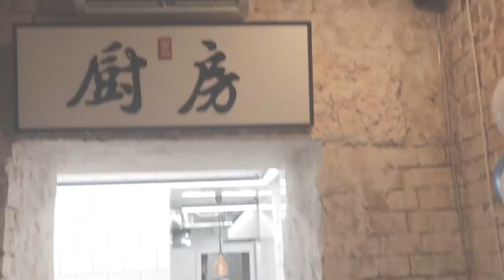РЕЦЕПТ КИМЧИ ПО КОРЕЙСКИ / как приготовить кимчи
Всем привет друзья, сегодня бомбовый рецепт Кимчи по корейски я сделал  как на рынке по этому досмотрите этот ролик до конца рецепт максимально простой и лёгкий, любой кто хоть капельку связан с кулинарией с легкостью повторит рецепт и поверьте!

➡️ Прошлые видео!

➡️ Эластичное тесто на лагман

➡️Мастер класс по лепки Хинкали с @Abdulazizsalavat

➡️Том-ям Рецепт прямиком из Тайланда

➡️Лагман самая эластичная лапша!

✔️ КАПУСТА ПЕКИНСКАЯ-1 кг
соль -125
вода -2л
Мука -250г
Вода 750г
острый перец-200г
зелёный лук 30г
сахар 80г
болгарский перец 1 шт
Рыбный соус-100г
Уксус9%-20г

2️⃣ Способ приготовления

И так промываем капусту затем тщательно солим каждый лист
Накрываем пищевой пленкой и
Убираем на 40 минут.

Пока капуста ферментируется
Сделаем расол
100 грам соли на 2 литра воды
Доводим до закипания
И остужаем
Заливаем росол и оставляем на сутки

Теперь соус

250 грам муки
На 750 грам воды
Вливаем в сотейник и ставим на плиту
Доводим до кипения как только загустеет снимаем с плиты
Добавлю острый перец, чеснок, соль сахар морковь.болгарский перец, кинза,рыбный соус, уксус,и воуля соус готов.

Капусту промываем слегка выживаем смешиваем соус с капустой и  получаем невероятно вкусное кимчи но перед тем как употреблять в пищу) подержите в соусе кимчи еще сутки двое)

✔️Меня зовут Ильзат Малик, я Шеф повар,участник адской кухни 3 сезон, в кулинарном мире с  самого детства, проходил стажировку в Китае г Урумчи, Турция- Анталия, Россия г Москва, Казахстан г Актау.
Опыт работы от фастфуда до Ресторана.
Еда настолько сильна в объединении культур-кое-что, чему я научился, когда жил в этих странах, теперь делюсь с вами) так что давайте путешествовать, есть,готовить,и учиться друг у друга
Я кулинарный блогер из Кыргызстана г Кара-Балта еженедельно снимаю видео о кулинарии и культуре питания)